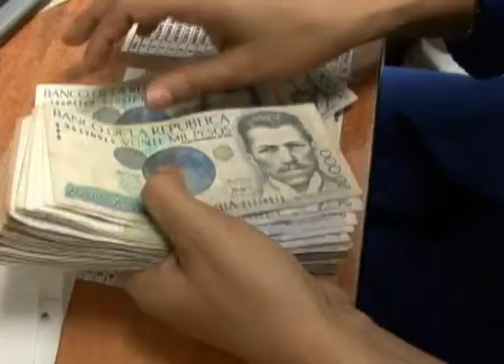Bitácora Política Diciembre 11 2012